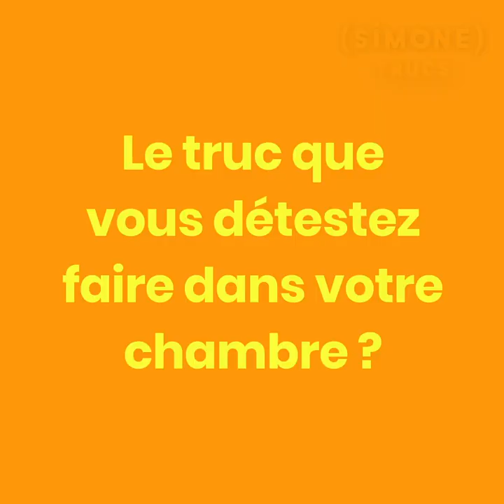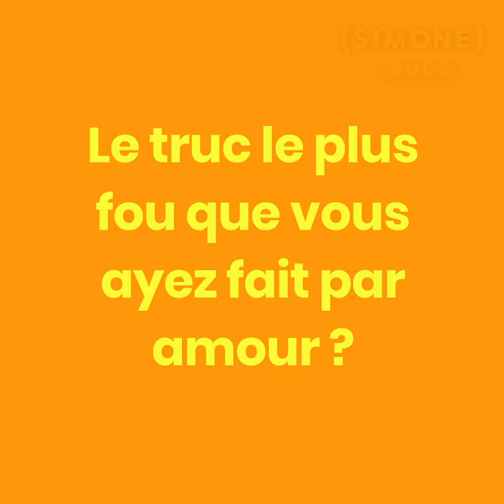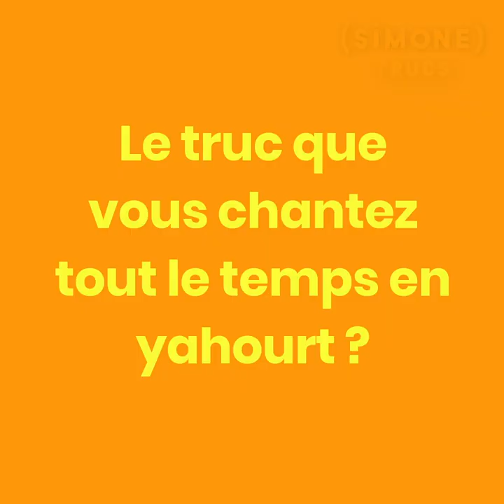LES TRUCS DE CAMILLE COTTIN ET VINCENT LACOSTE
« Le truc que vous détestez faire dans votre chambre ? Le truc que vous aimez mater chez vos voisins d’en face ? »

🔸 C’est l’interview « Trucs » de Camille Cottin et Vincent Lacoste pour la sortie du film "Chambre 212".